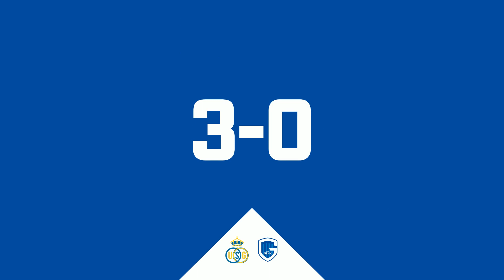⚽️CPO 3 Union SG - KRC Genk: 3-0 Game Highlights (15/5/2023)